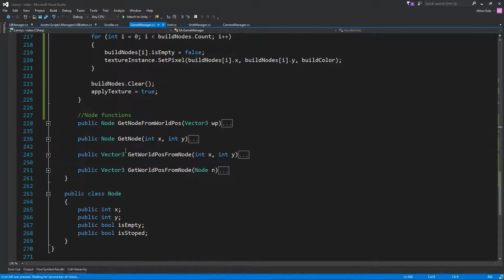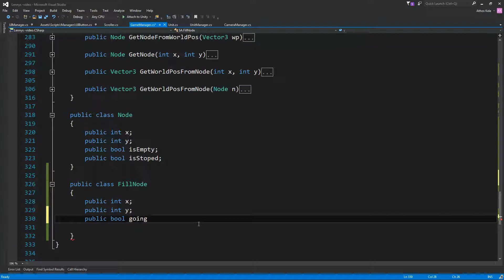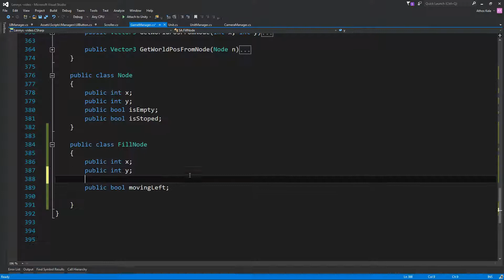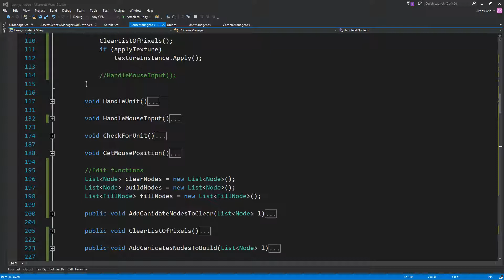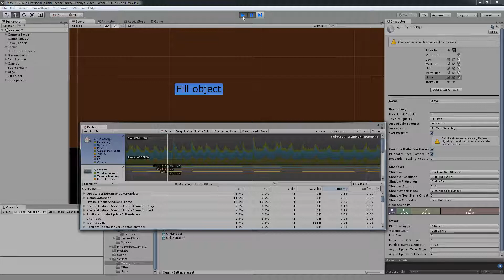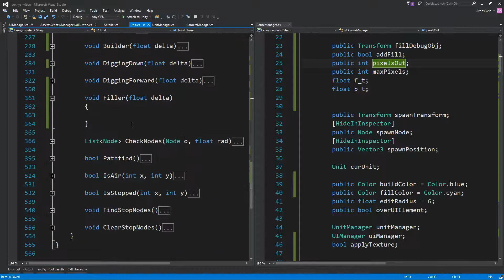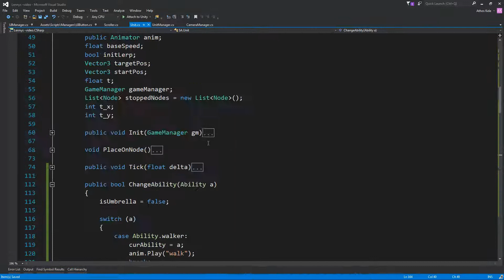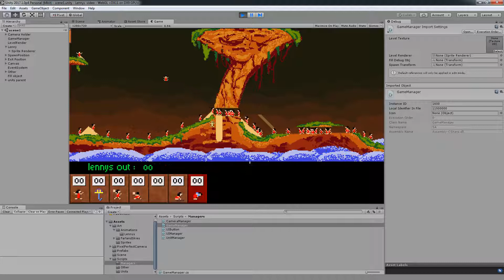Lennys (Lemmings Clone) Part 7 - Filler & "Liquid Physics" - Unity Tutorial